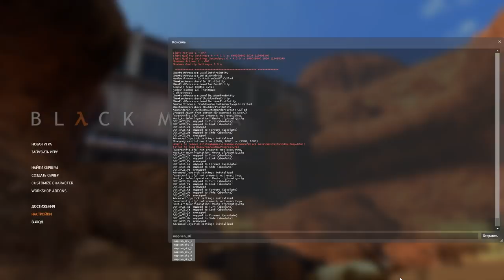ШОК! СЛИВ КОНТЕНТА ЗЕН/XEN (BLACK MESA)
XEN Совсем рядом...